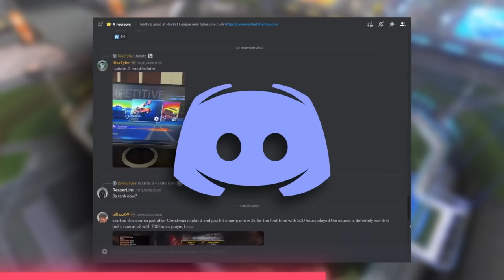Only 0.0001% of Players Can Score This Shot!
Take my training course and learn how to reach Grand Champ!